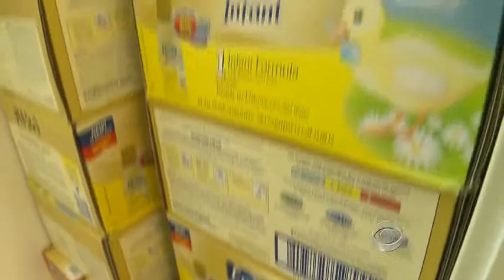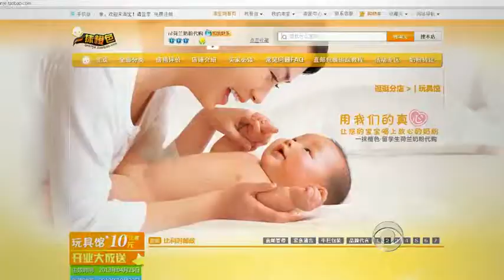Food contamination prompts milk smuggling in China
Contamination fears have spurred many parents in China to go abroad to buy baby formula. In Hong Kong, more people are being arrested for smuggling milk than drugs. Seth Doane reports.